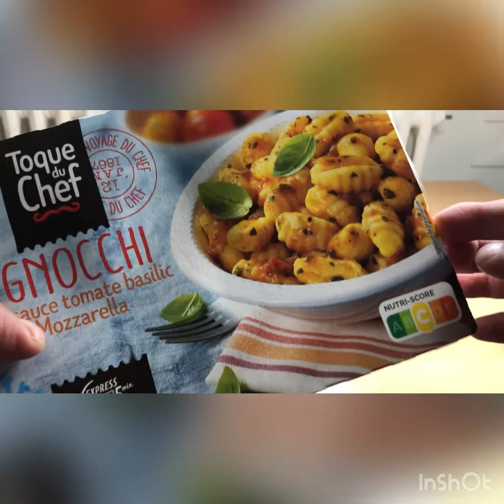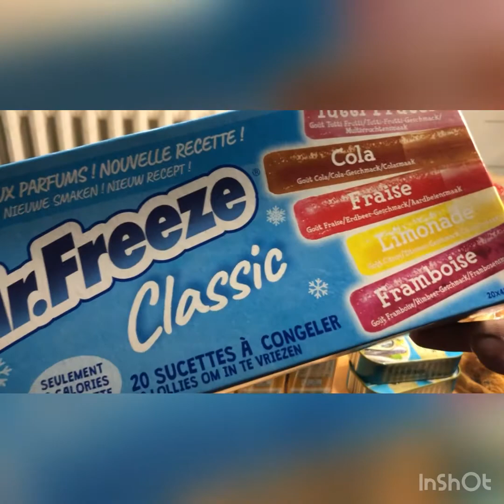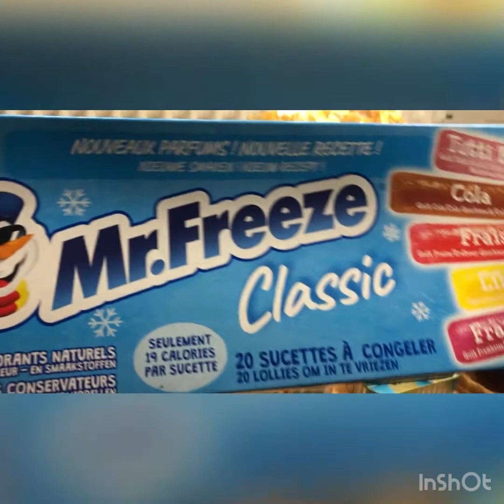146) HAUL ACHAT COURSE 30EURO POUR 15 JOURS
Musicien: ASHUTOSH